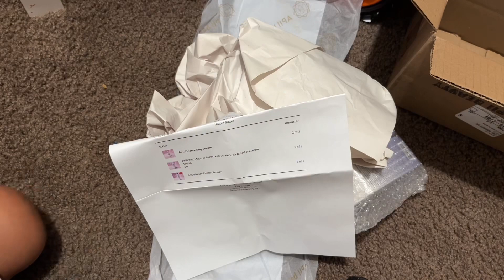Unboxing APII Skincare